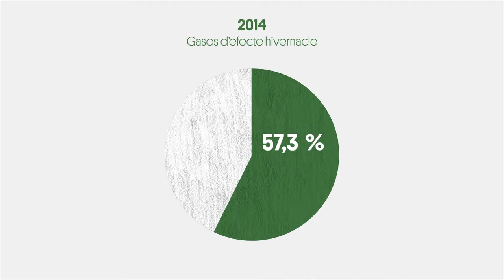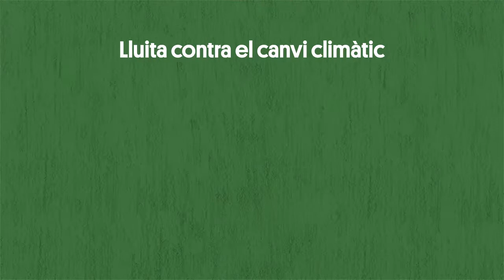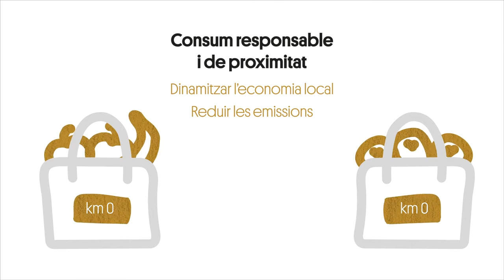Infografia: la Diputació de Barcelona i els Objectius de Desenvolupament Sostenible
Posar fi a pobresa, lluitar contra la desigualtat i la injustícia o aturar els efectes del canvi climàtic són alguns dels 17 objectius de desenvolupament sostenible (ODS), aprovats per Nacions Unides i amb els quals la Diputació de Barcelona està compromesa. I tu, t’hi compromets?

A Catalunya més del 22% de la població es troba en situació de pobresa o exclusió social, la demarcació de Barcelona emet cada any el 57,3% dels gasos d’efecte hivernacle de Catalunya i es calcula que a l’Àrea Metropolitana hi ha cada any 3.500 morts prematures per la contaminació de l’aire.

Per capgirar aquesta situació la Diputació de Barcelona es compromet a treballar en l’Agenda Global 2030, sobre 17 objectius universals, pensats per a tothom, que actuen sobre tres eixos: desenvolupament econòmic, social i mediambiental.